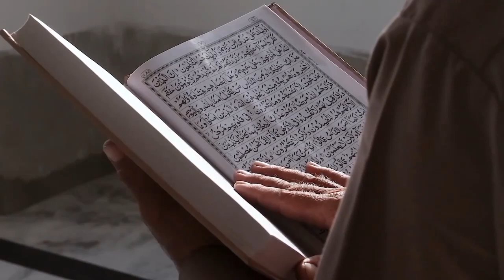2 Obat Praktis Peredam Marah, Diungkap Alquran dan Sains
Judul  2 Obat Praktis Peredam Marah, Diungkap Alquran dan Sains

Kunjungi Juga:
sains experiment,
sains data,
sains anak,
sains astronomi,
animasi sains,
sains biologi,
sains biomedis,
belajar sains,
sains channel,
data sains,
debat sains dan agama,
diskusi sains,